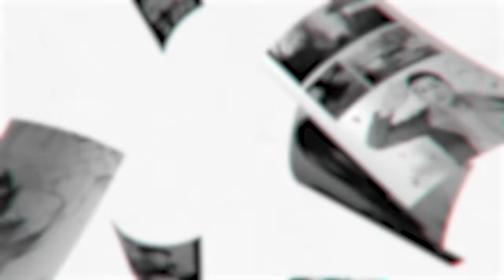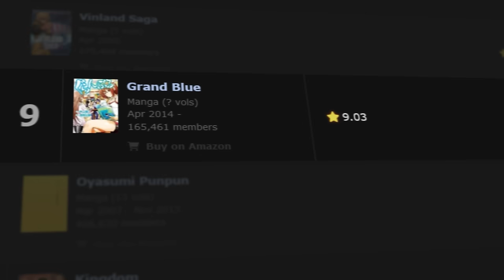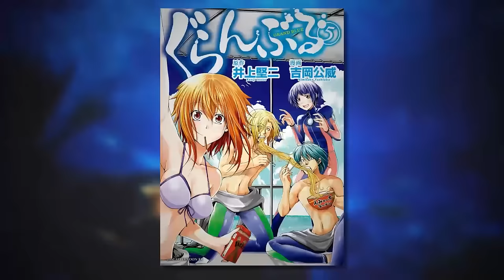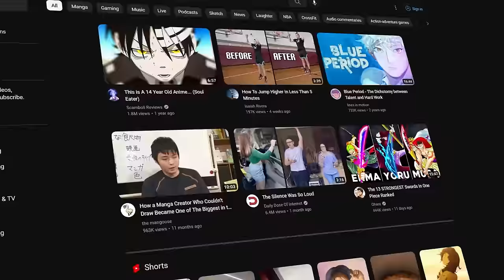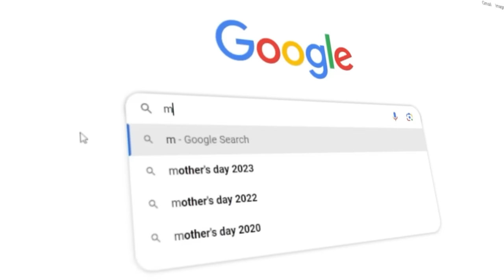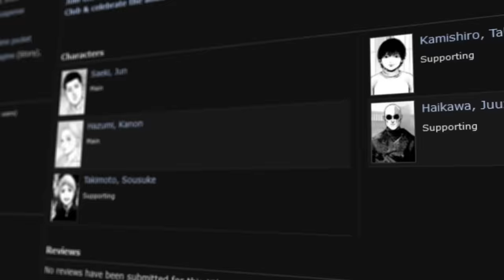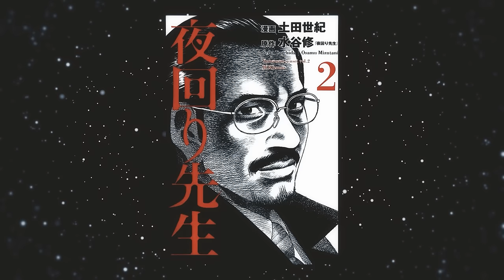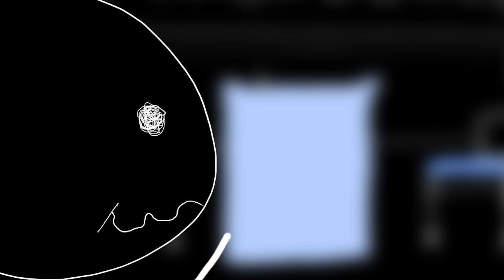Greatest Manga No One Talks About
Get Some Manga:

Timestamps
00:00 hey
00:59 Innocent
03:02 Grand Blue
06:03 Furitsumore Kodoku na Shi yo
09:32 PTSD Radio
12:11 Yomawari Sensei